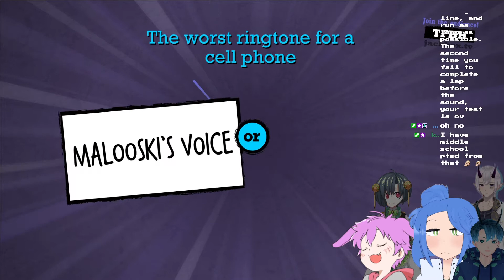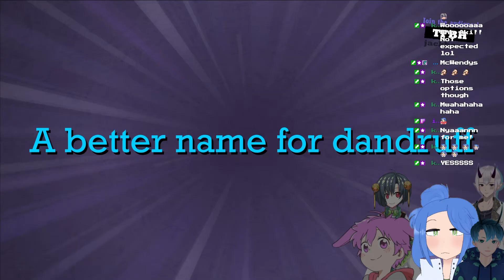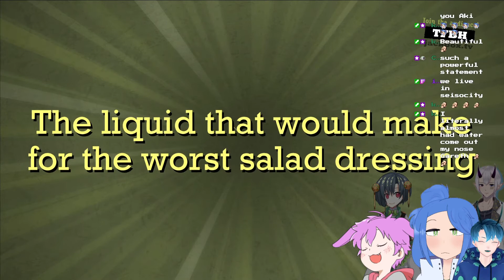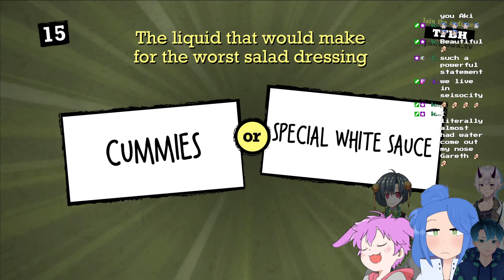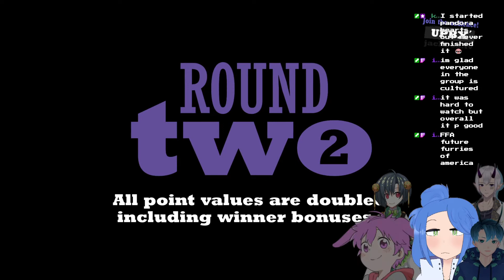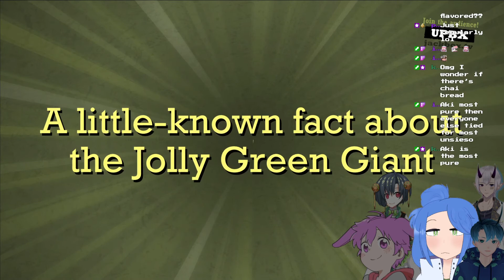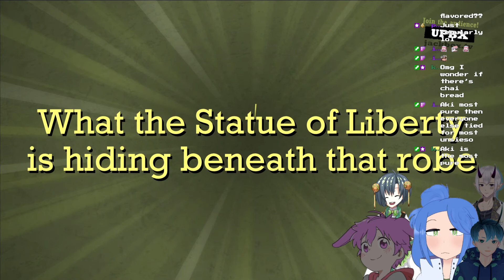Poggie Woggies Unseiso pt. 2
This is so cursed